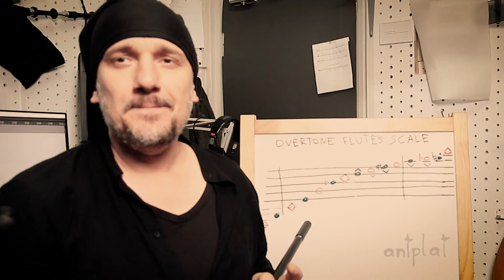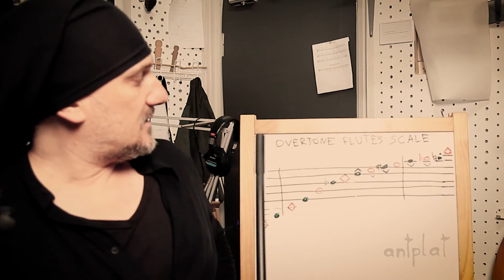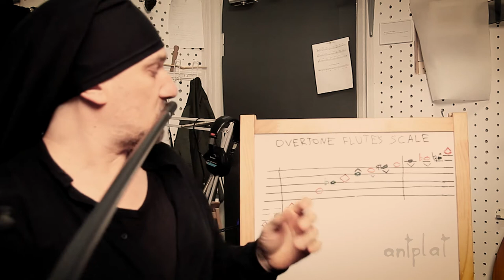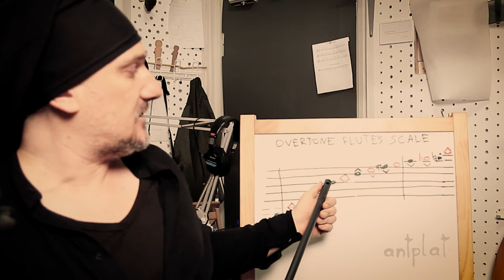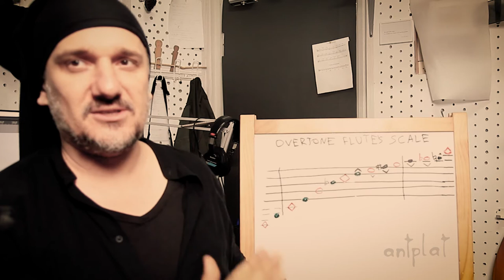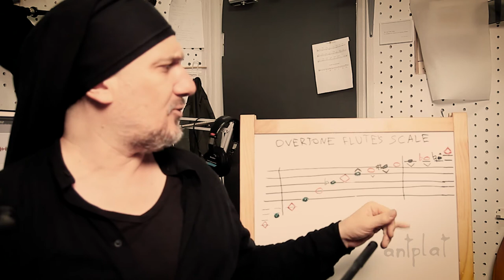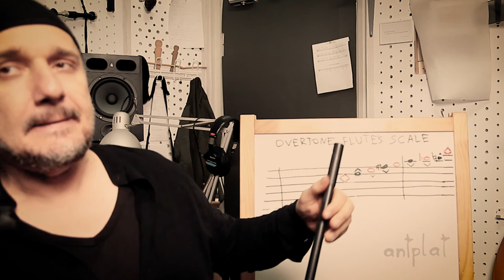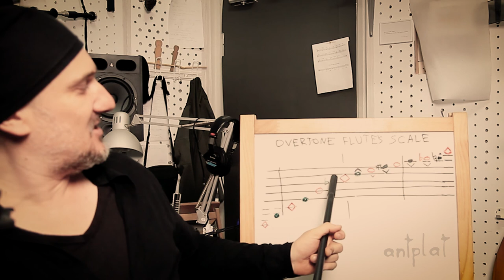Строй, звукоряд обертоновых флейт